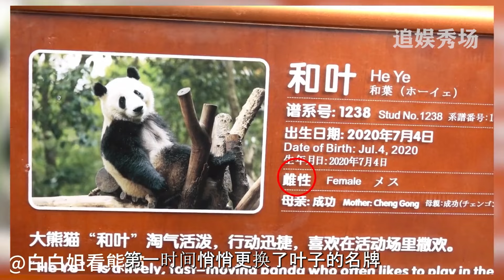和叶趁姐姐吃饭扑倒姐姐身上，吓得姐姐发出了狗叫，小和叶实在太调皮了【追娱秀场】